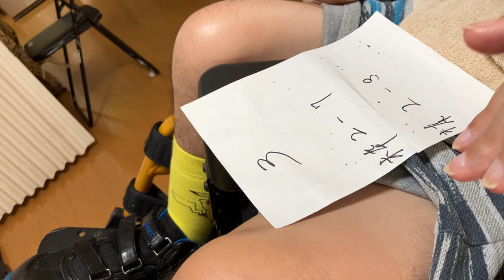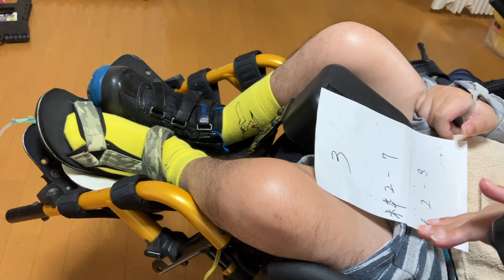降ったり止んだりですね🌂